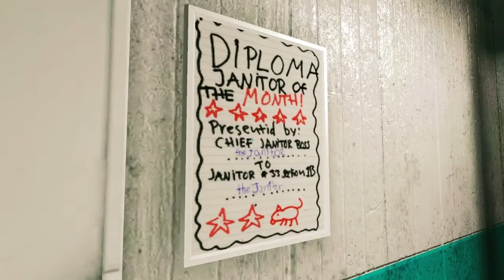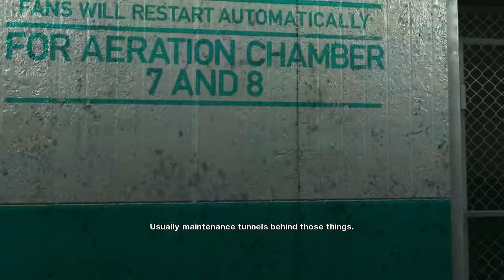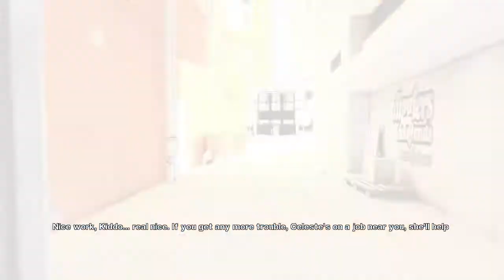Rek Plays: Mirror's Edge - Ep9, The Train Part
Duck and weave! Dodge and fly! @_@